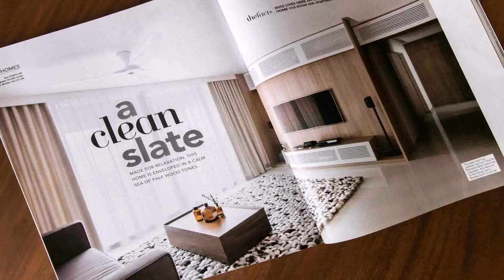Loft Interior Design Singapore (see description)